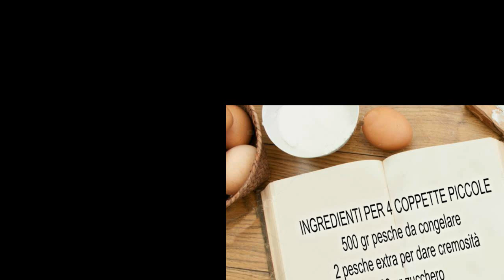GELATO VELOCE ALLA PESCA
Fresco e goloso questo gelato veloce alla pesca ricetta bimby, si prepara in meno di un minuto, cremoso e senza aggiungere ne latte ne panna! Potrete utilizzare la frutta a piacere di stagione e se volete sostituite le due pesche con lo yogurt.